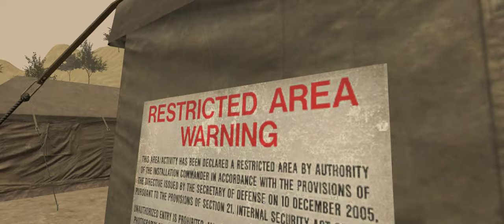Onward, sweep the desert!